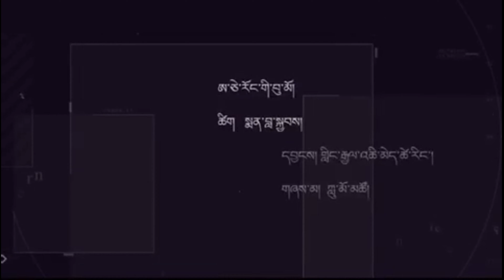ཀླུ་མོ་མཚོའི་ཆེད་བསྒྲིགས། 藏族女歌手勒毛措第二张专辑【蓝色家园】即将发行